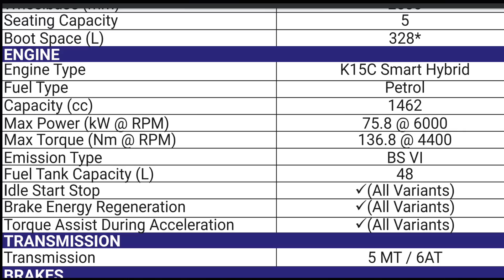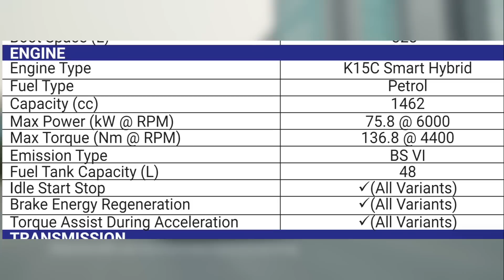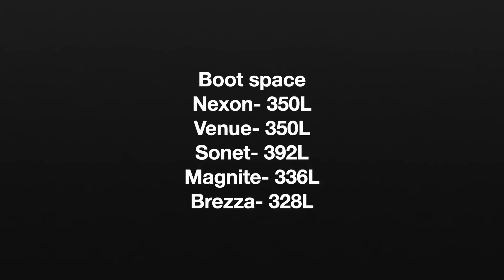New Maruti Brezza 2022 5 Problems??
new maruti suzuki brezza 2022 review,
brezza 2022 vxi review, new brezza 2022 pros and cons.
new maruti brezza disadvantages.
new maruti brezza mileage